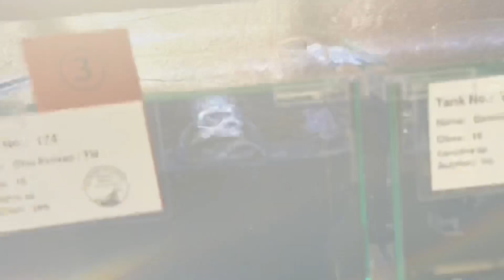Chris Lukhaup die legende der wirbellosen Aquaristik im interview @garnelio @chrislukhaup ￼￼